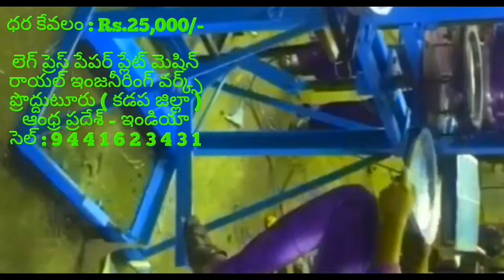Latest Paper plate making machine factory in proddatur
FOR,
ROYAL engg works,
PRODDATUR,
KADAPA-DIST,
ANDHRA PRADESH